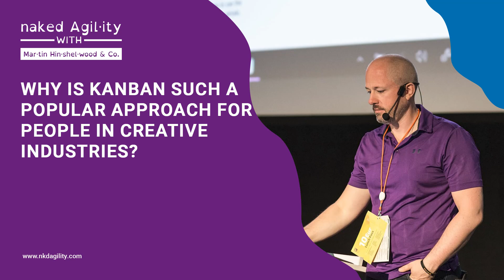Why is Kanban such a popular approach for people in creative industries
The creative industries are almost the first to encounter deep complexity because they are often creating a product that has never been created before or attempting to solve a problem that has never been solved before.

It is also very difficult to make knowledge work visible and transparent, but kanban makes short work of that. In this short video, Martin Hinshelwood talks about the reasons behind the rise of kanban in creative industries.